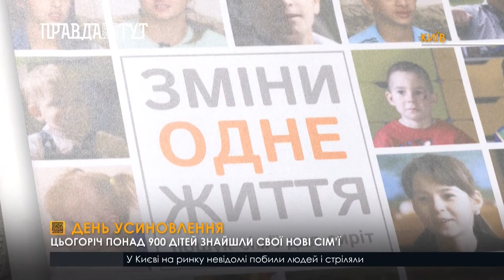День усиновлення в Україні - цьогоріч понад 900 дітей знайшли свої нові сім’ї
30 вересня в Україні відзначають день усиновлення. Це день сімей, які взяли на себе відповідальність за долі дітей, позбавлених батьківського піклування. Наші журналісти поспілкувалися із засновником благодійного фонду, який опікується дітьми-сиротами. За 7 років свого існування завдяки їхній роботі усиновили 950 дітей.